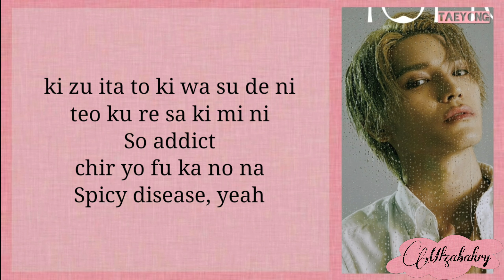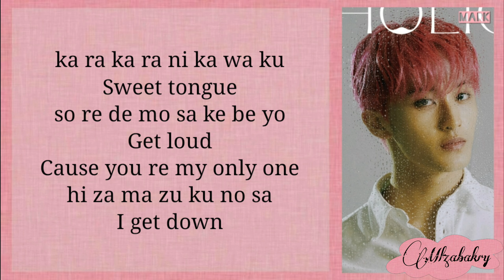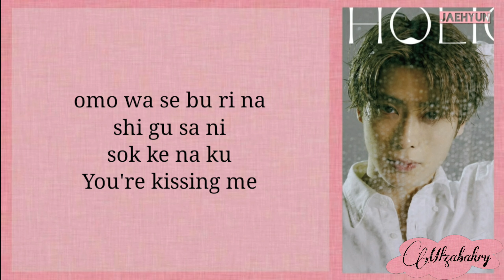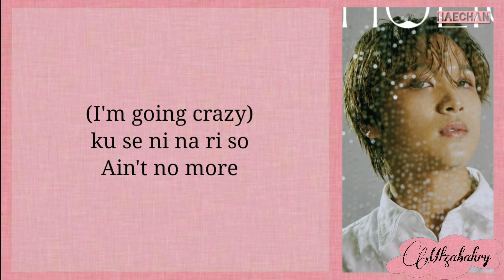NCT 127 - "GIMME GIMME" (Easy Lyrics)